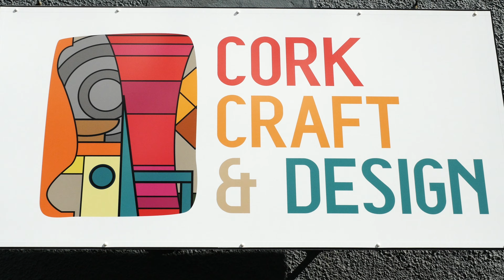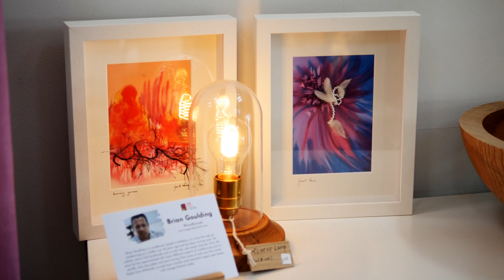Cork Craft and Design